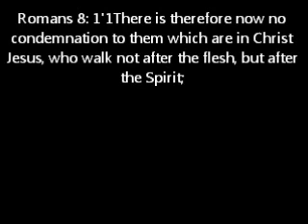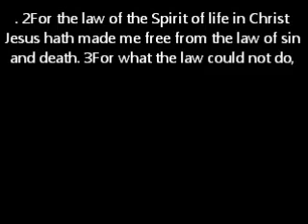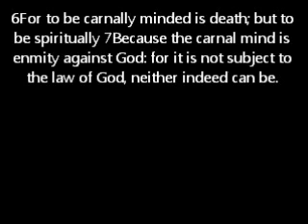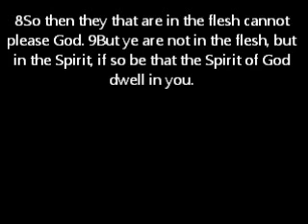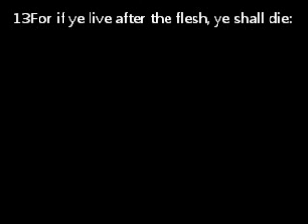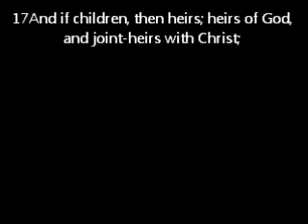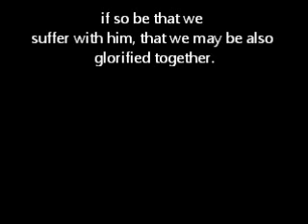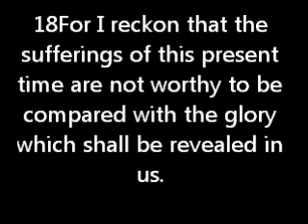Do we have proof of God?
Please, let us reach some conclusion! Atheists are seeking proof of God, and the most Christians are waiting for God to come? Who has the truth then; is it logic to teach about some God one has not seen or know? God is real, but not visible with the physical eye. Who is the real God we have to serve and where shall we find Him?